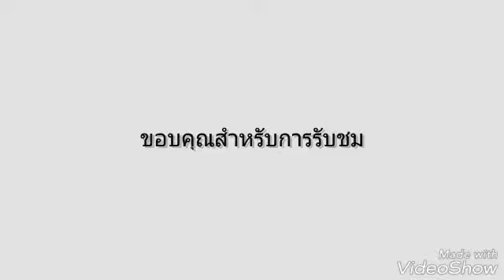มะขามเทศ สอยสดๆจากต้น